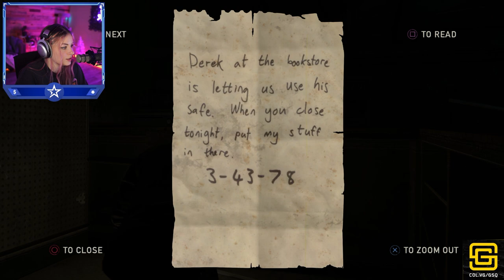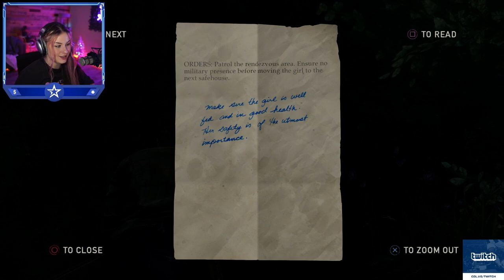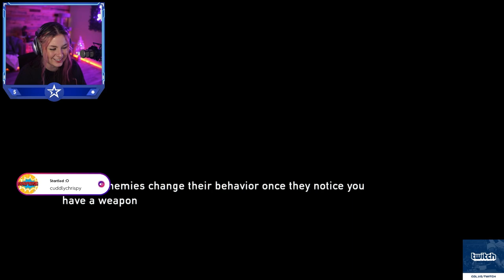The Last of Us: Episode 2 Gameplay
WELCOME BACK!! Episode 2 was a wild one and I've thoroughly enjoyed the tv show/gameplay! We also meet our clickers for the FIRST time :O ENJOY!